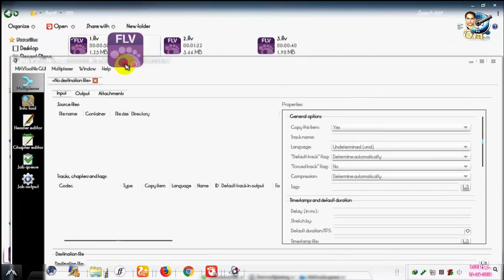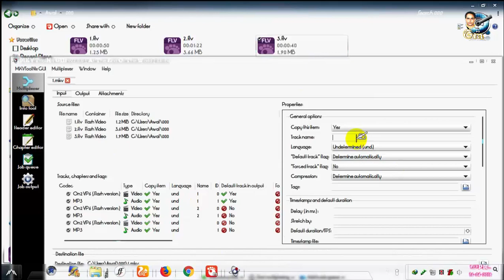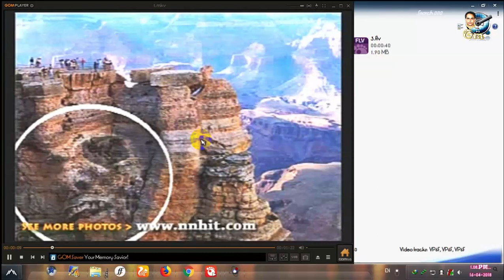How To Create Dual Video & Dual Audio. एक वीडियो मे छुपाए और विडियो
hello youtuber
मै आपको इस विडियो के माध्यम से दिखा रहा हू कि किस तरहा आप एक विडियो फ़ाइल मे दूसरी विडियोस छुपा सकते हो . जैसे आप  dual audio
बदलते हो वैसे आप dual video बदल सकते हो ।
How To make Dual Video एक वीडियो मे छुपाए और विडियो
Now! ..  Make a Dual  video